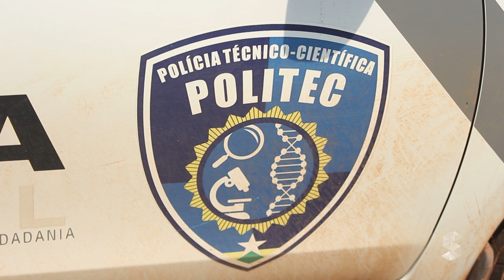CÂMERA DE SEGURANÇA CAPTA ACIDENTE ENTRE MOTOCICLETA EM ALTA VELOCIDADE E VEÍCULO QUE ESTAVA SAINDO